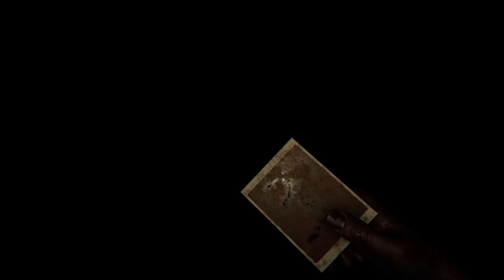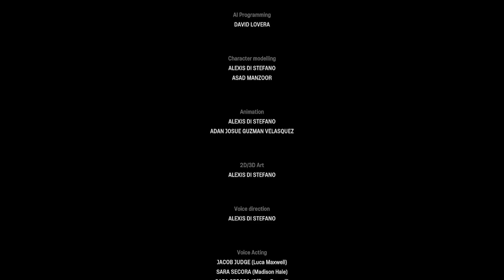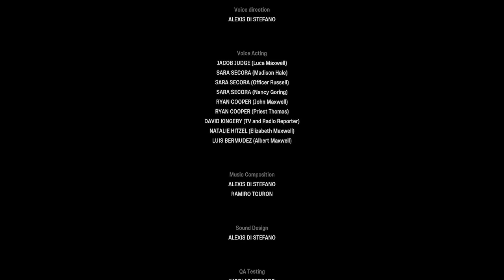Madison #4 - Livestream von 24.11.22